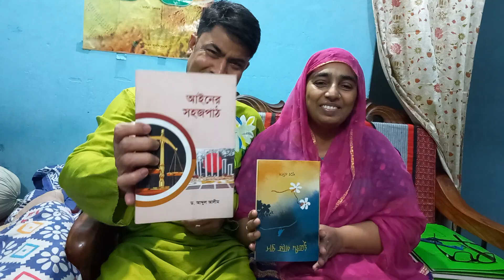তনিমার হাতে আলীমের বৌয়ের বই ১৮-২-২৩ রাতে